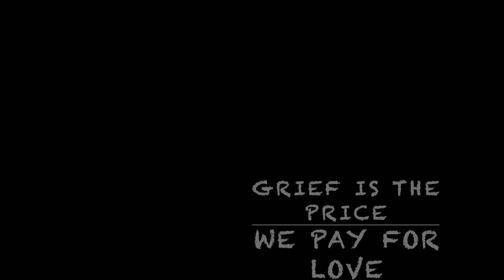(中英字幕)青少年應否注射疫苗?出現副作用機會大嗎？should 12-15 yo get Pfizer vaccine? Is emergency authorization necessary?